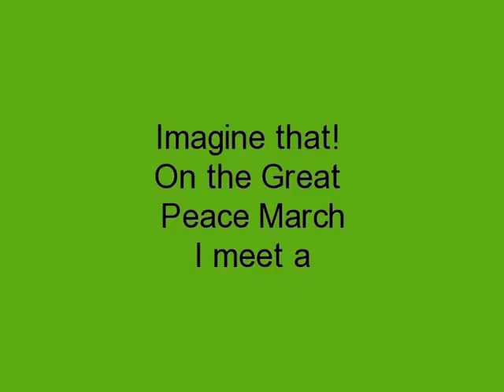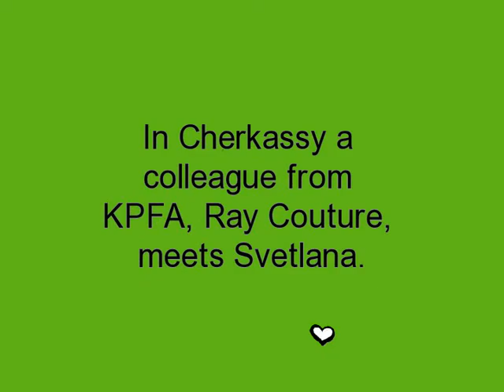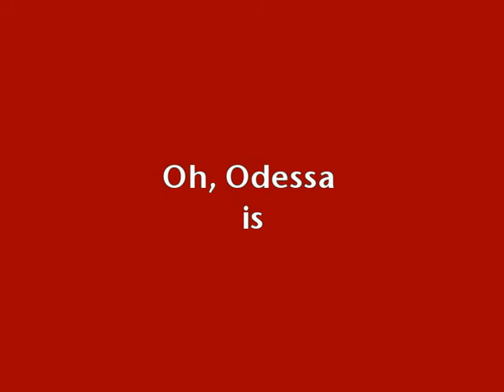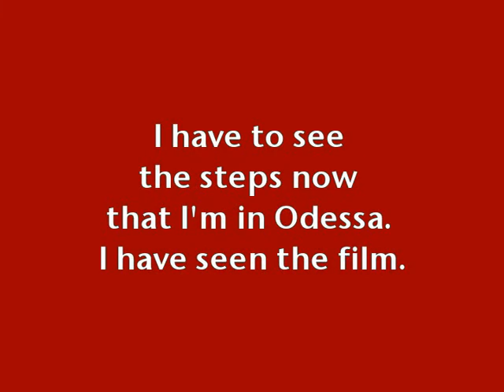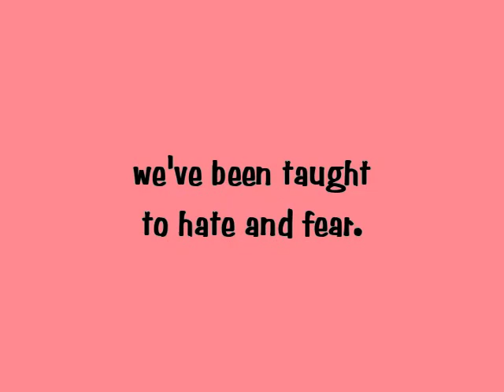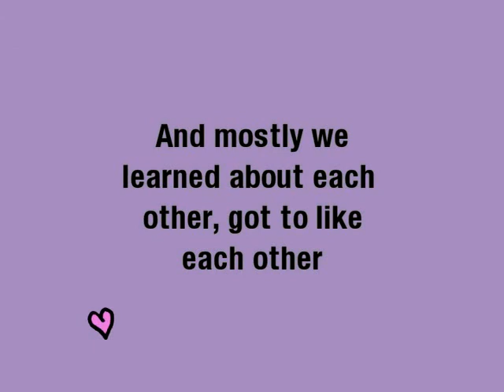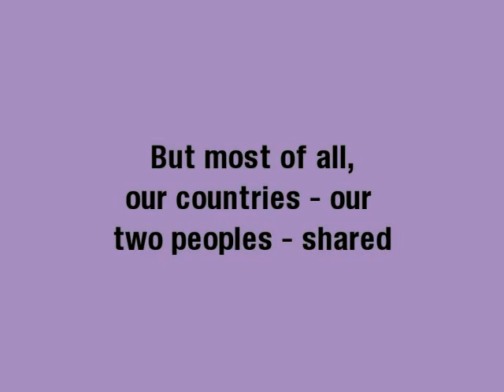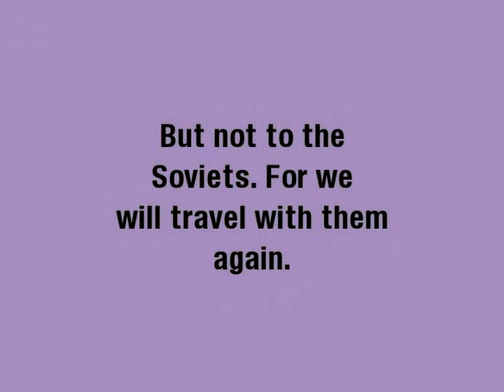Soviet Walks: Part Two - #37